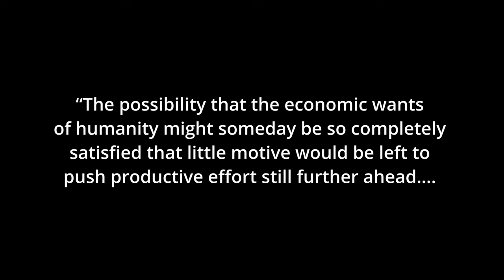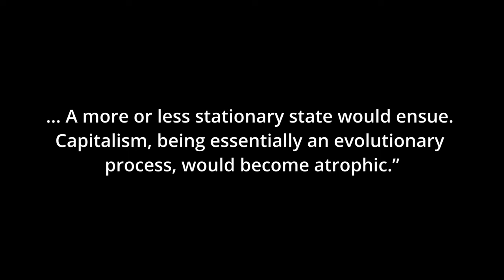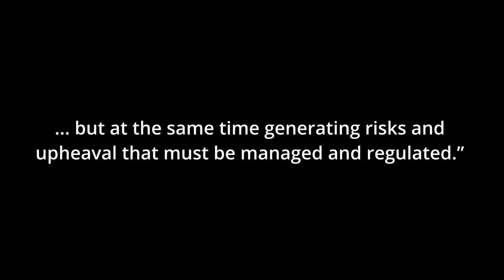Has “Creative Destruction” Reached Silicon Valley?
Silicon Valley is in a slump. For all the talk about innovation, there’s a real question as to whether the U.S. tech sector is really all that innovative. Today’s essay digs into this question through the lens of a concept called “Creative Destruction,” a term coined by famed economist Joseph Schumpeter.

RESOURCES
Capitalism, Socialism and Democracy by Joseph A. Schumpeter
The Power of Creative Destruction: Economic Upheaval and the Wealth of Nations by Philippe Aghion, Deline Antonin & Simon Bunel
TechCrunch
What’s the deal with Peter Thiel? UNFTR Episode 77.